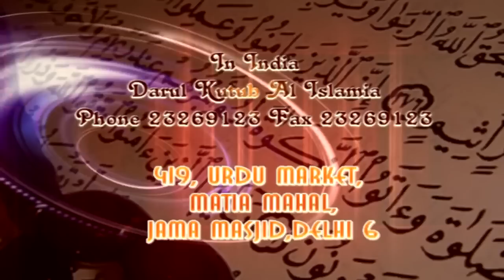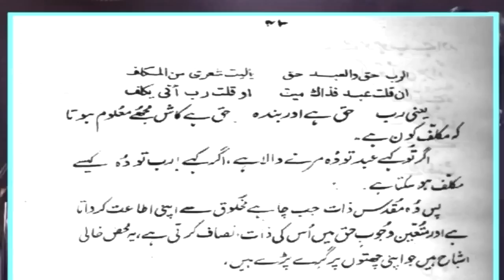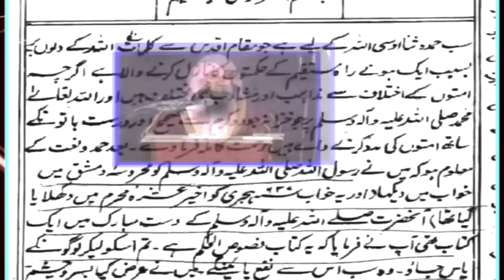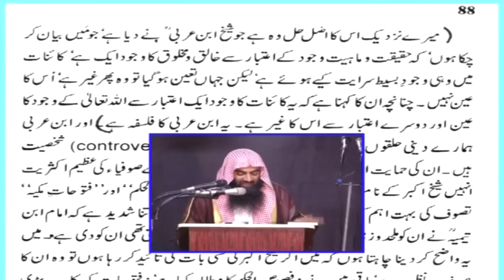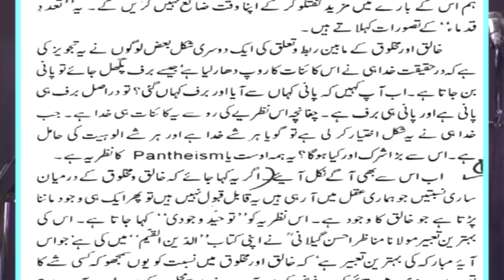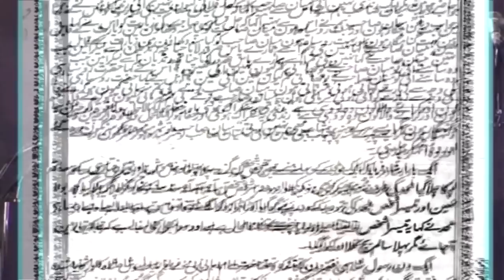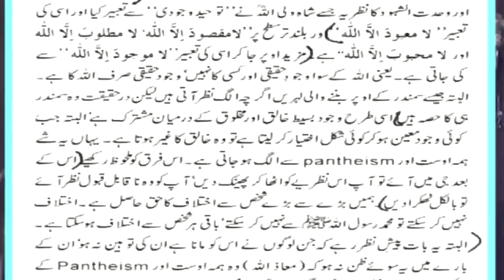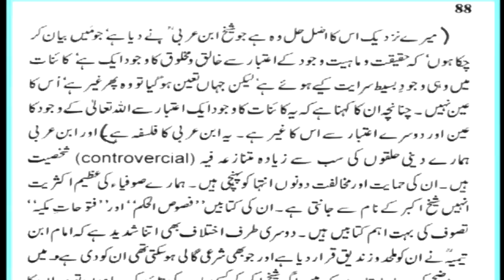Dr israr Ahmed Aur Aqeeda Wahdatoul Wajood By Shk Tauseef Ur rehman- HQ